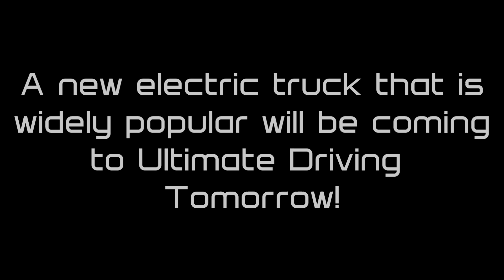Cybertruck, Cyber Monday! This Tesla will be coming to Ultimate DrivingTomorrow! (UD Leaks #70)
Cybertruck, Cyber Monday! Everyone's favorite electric truck is coming to Ultimate Driving tomorrow!

All original footage in this video comes from Wesc0bar, I am just providing this piece of UD News on YouTube.